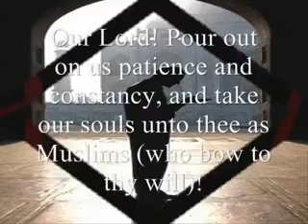islamiclecture islam muslim moktadir islamkejanon peacetvbangla makka haramaein alquran mecca